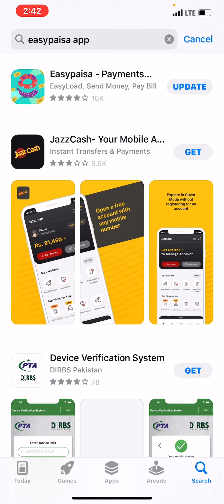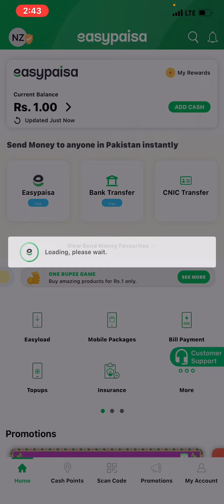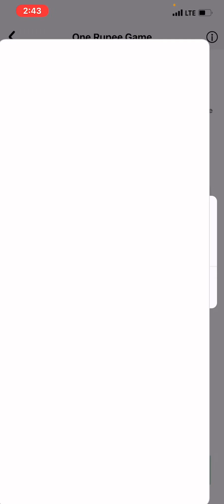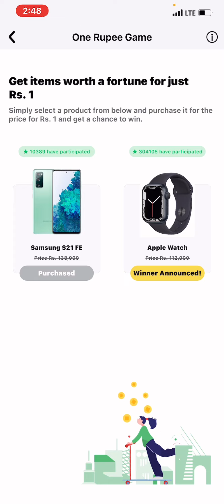Buy Samsung S21fe Phone In Just One Ruppes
In this video I will tell you how to buy Samsung Galaxy S21 FE in just one ruppes

BIG DEAL

Is video ma maa app logo sa share karunga ka app log Samsung ka phone sirf aik ruppes ma kasa buy lar saktaa hai
Bara moqaa is moqa ka hat sa jana na daa